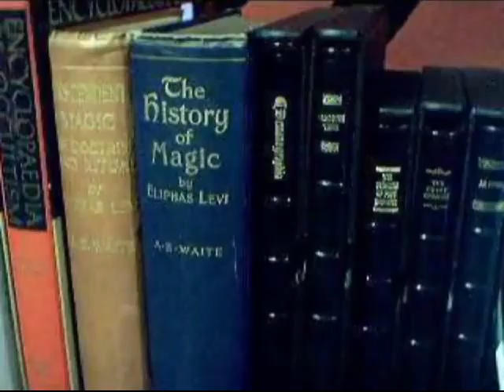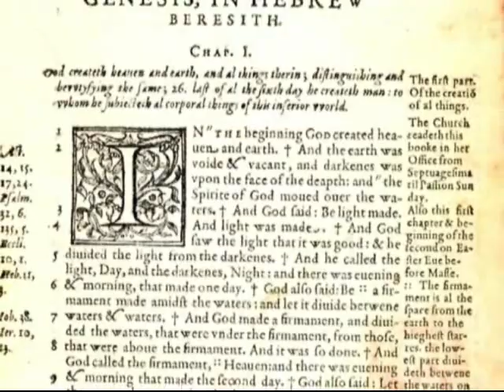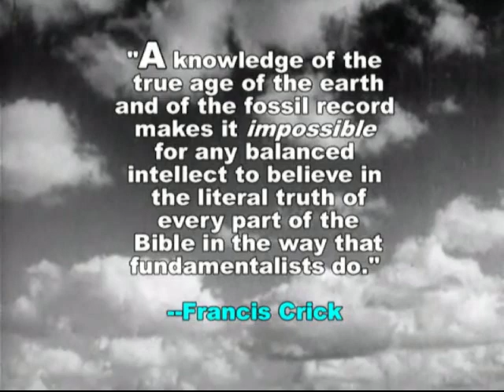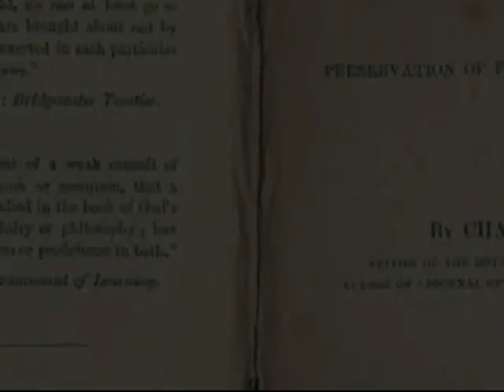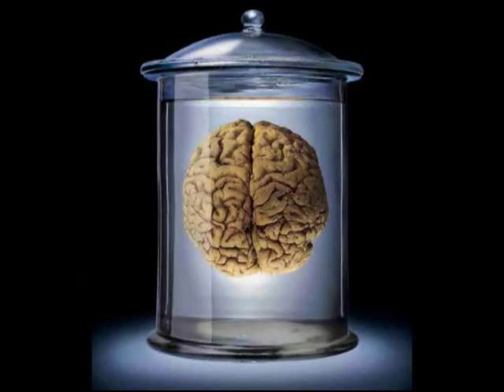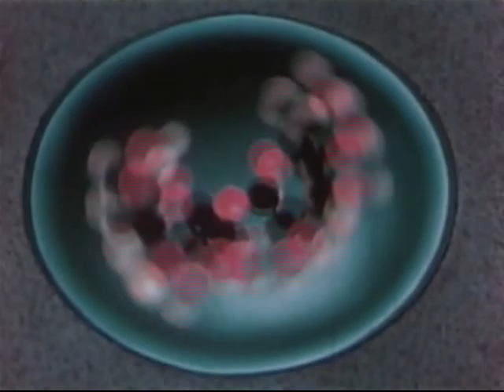Evolution Trilogy: Natural Selection vs. Intelligent Design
Three part film explains why evolution by natural selection is such a powerful explanatory model.